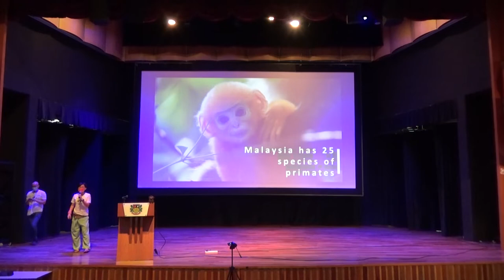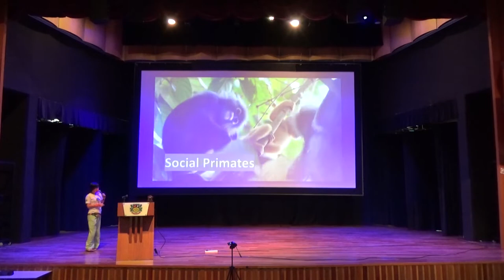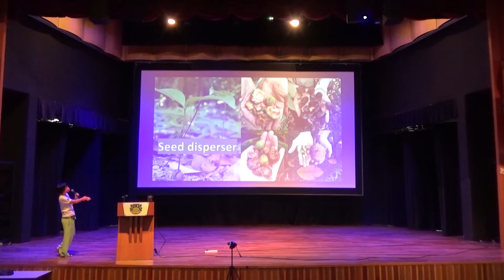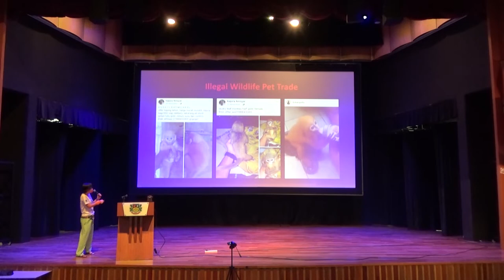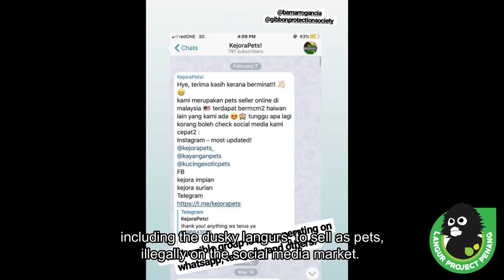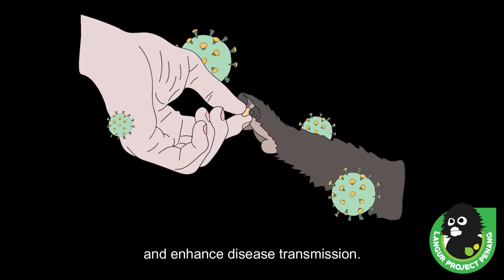Tuesday Lunchtime Talk - 26th April - Earth Week Celebration - Jo Leen Yap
In conjunction with Earth Week on April 25th to 29th, we had the pleasure of having Jo Leen Yap, founder of Langur Project Penang as our guest speaker for our Tuesday Lunchtime Talk.

Let's learn some facts about the Dusky Langur (Trachypithecus obscurus), a.k.a Dusky Leaf Monkey!

The Dusky Langur is an endangered monkey species under the IUCN Red List. This species is threatened by deforestation, poaching, and urbanization. Join Jo Leen as she elaborates on how Langur Project Penang (LPP) aims to lead the change towards coexistence between wildlife and humans through conservation and environmental education.